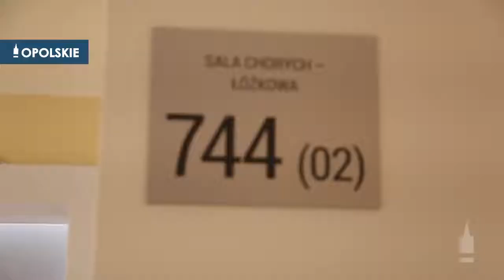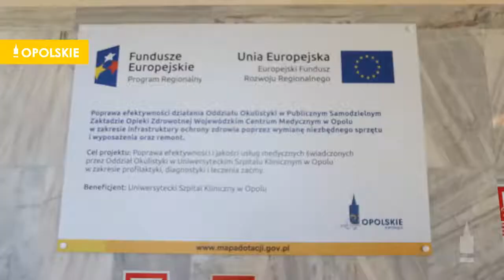Uniwersytecki Szpital Kliniczny z nowoczesną okulistyką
📍Okulistyka w Uniwersytecki Szpital Kliniczny w Opolu wzbogaciła się o dwie wyposażone w najlepszy sprzęt sale operacyjne.
📍Gruntowny remont przeszedł cały oddział.
📍Na oddziale obok pokoi z typowymi łóżkami są również pomieszczenia z wygodnymi fotelami. Tutaj trafiać będą osoby, które po kilku godzinach od zabiegu będą wypisywane do domu.
Koszt remontu i wyposażenie oddziału w sprzęt medyczny kosztowało prawie 6 milionów złotych. Ponad 4 miliony złotych to dofinansowanie z Regionalnego Programu Operacyjnego, a kolejne 2 miliony dołożył sam szpital.